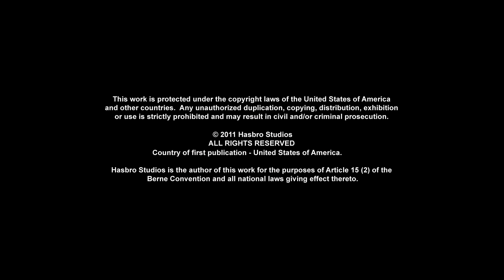Transformers: Prime | S01 E14 | Épisode complet | Dessins Animés | Transformers Français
Autobots, déployez-vous ! Bienvenue dans Transformers Official : le seul endroit où voir tous vos Autobots et Decepticons préférés dans de nouveaux épisodes complets pleins d'action de Transformers Prime, Cyberverse, Robots in Disguise, Rescue Bots, Rescue Bots Academy et plus encore ! D'Optimus Prime vs Megatron, à Bumblebee Cyberverse Adventures, en passant par les meilleures transformations de robots avec Heatwave, Chase, Hotshot et Whirl.

Dans Transformers Prime, après avoir assisté accidentellement à une confrontation Decepticon-Autobot, trois adolescents, Jack, Miko et Rafael, deviennent les alliés de confiance des Autobots et, ensemble, ils se lancent dans diverses aventures. Rejoignez Bumblebee et Optimus Prime avec de NOUVEAUX ÉPISODES chaque semaine dans leur combat contre les tromperies !

Rencontrez les personnages de Transformers :

Autobots:
Optimus Prime
Bumblebee
Perceptor
Grimlock
Ratchet

Decepticons:
Megatron
Shadow Striker
Soundwave
Shockwave
Deadlock